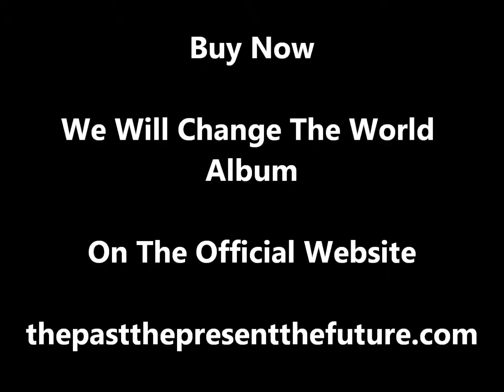We Can Change The World (Prod By Reckyz Rose)